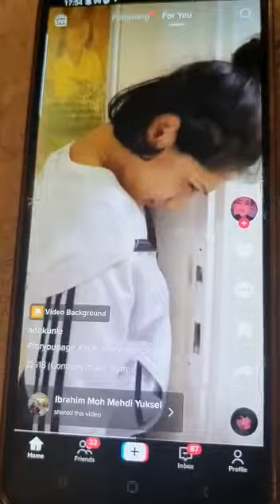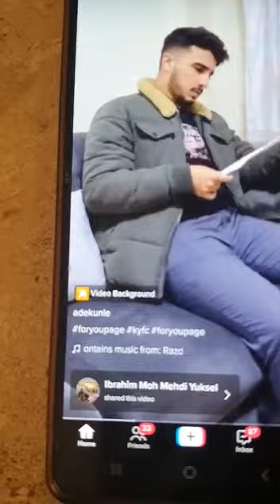love God first